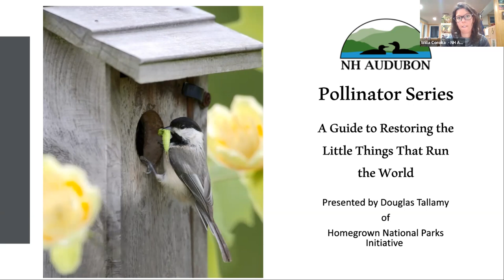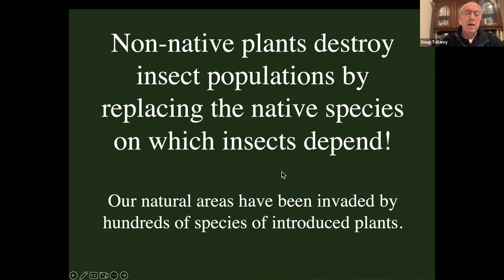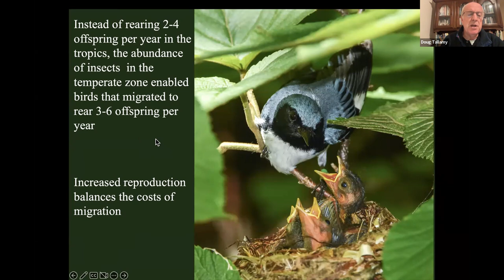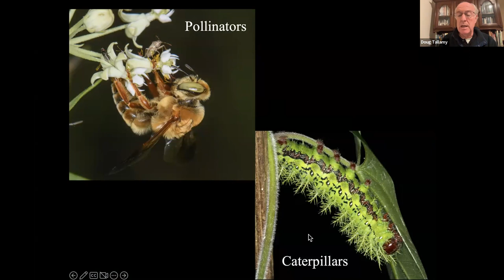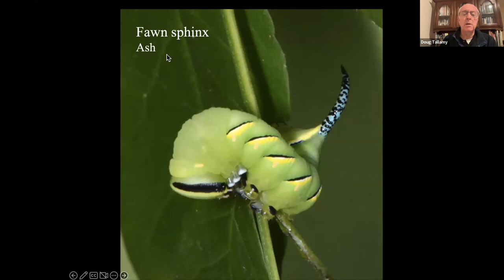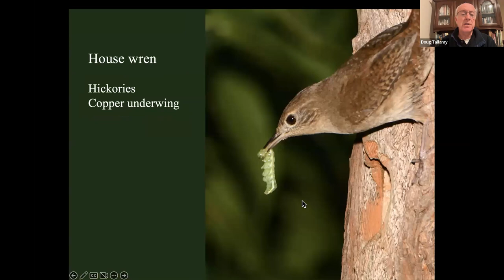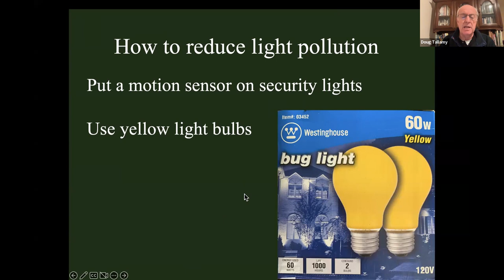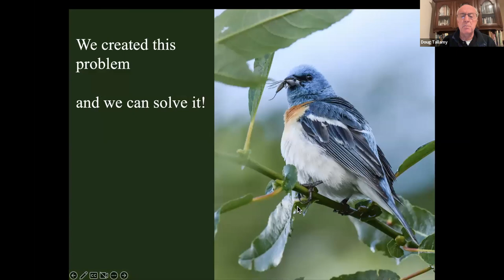NHA Pollinator Speaker Series: A Guide to Restoring the Little Things that Run the World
Join Doug Tallamy as he shares how we can all make a difference. A recent UN report predicts that as many as 1 million species will disappear from planet earth because of human activities. Many of these are insects and nearly all species at risk rely on insects. Insects have already declined 45% since 1974. The most alarming part of this statistic is that we don’t seem to care, despite the fact that a world without insects is a world without humans! So how do we create beautiful landscapes brimming with life; landscapes that support the pollinators, herbivores, detritivores, predators and parasitoids that run the ecosystems we depend on? Tallamy will remind us of the many essential roles insects play, and describe the simple changes we must make in our landscapes and our attitudes to keep insects on the ground, in the air and yes, on our plants.

Doug Tallamy, T. A. Baker Professor of Agriculture in the Department of Entomology and Wildlife Ecology at the University of Delaware. He is the author of numerous publications and books on understanding the ways insects interact with plants and how such interactions determine the diversity of animal communities. His books include Bringing Nature Home, Nature’s Best Hope and The Nature of Oaks. Doug’s Homegrown National Park initiative is transforming how we think and act on maintaining biodiversity in our world.